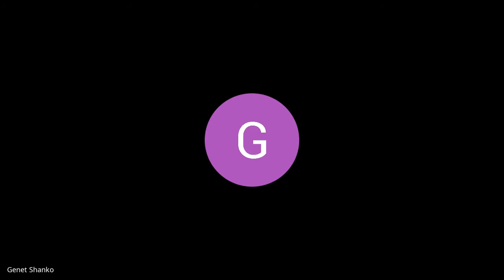B6 W7 D3 Stand up